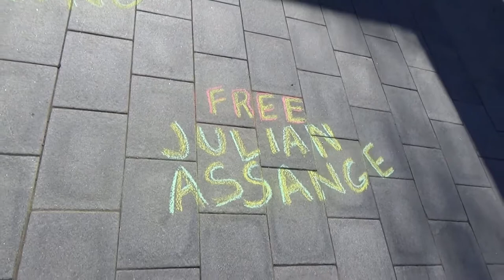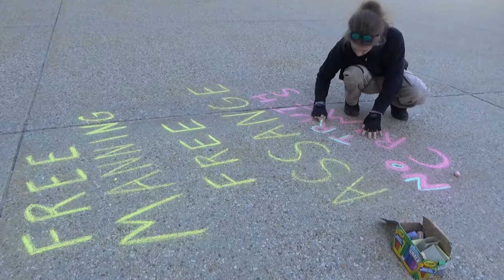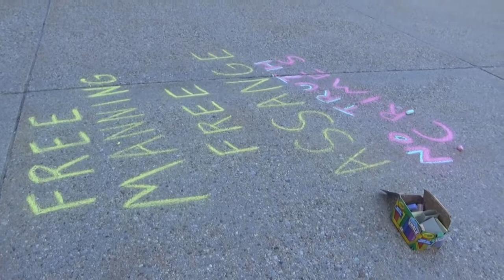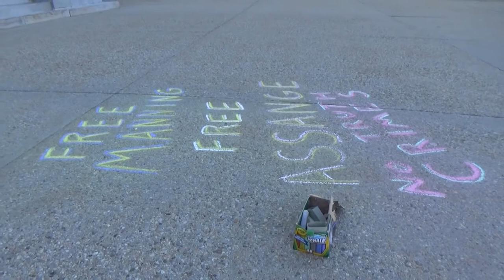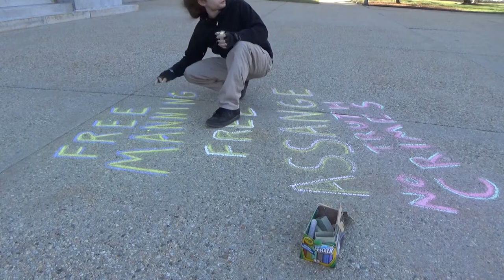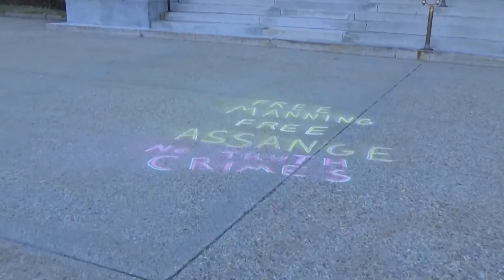Capitol Security Attempts 'Non-Political' Censorship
Garret chalks in front of the state house building in support of freeing political prisoners Chelsea Manning and Julian Assange. Other chalking reads, 'No Truth Crimes'. A state house security officer emerges during the chalking with strange inquiries and suggestions. The security officer uses a cell phone to contact some sort of authority figure who advises him. It is unusual for state house security officers to exit the building for the purpose of engaging with a chalker who is not engaging the building or the monuments.